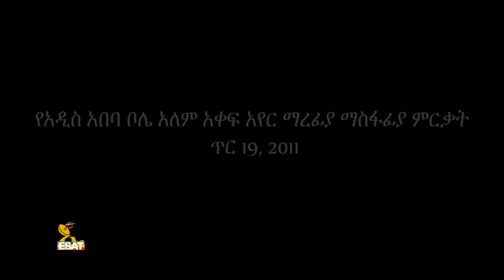ESAT Special: The Inauguration of Addis Ababa Bole International Airport Expansion - Jan 27, 2019